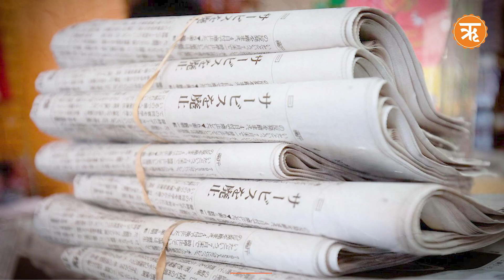As Japan Releases Fukushima Nuclear Water, Concerns from Critics Grow Stronger | Ritam News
Amid controversies and speculations, Japan began the discharge of treated waste water from the Fukushima Nuclear Plant into the Pacific Ocean which invited protests and retaliation from Beijing.